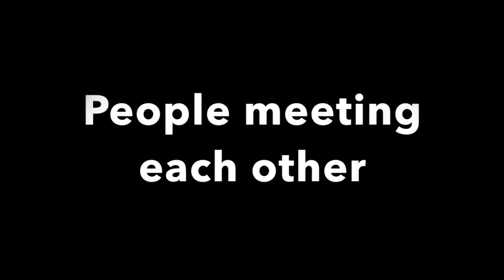World Deaf Golf Championships 2016 - Closing ceremony showreel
World Deaf Golf Championships 2016